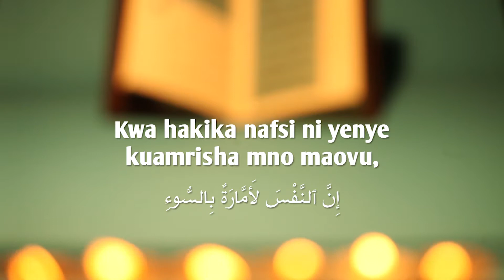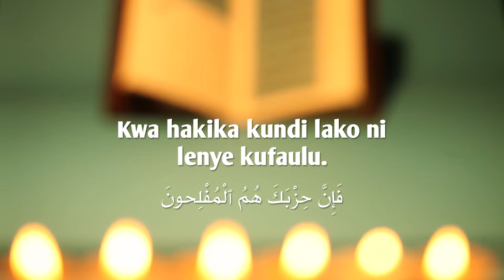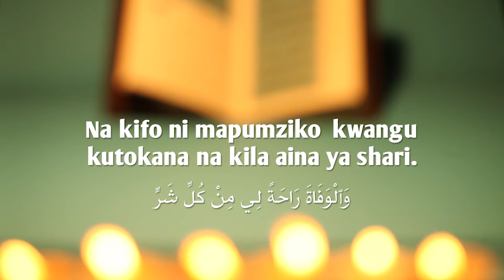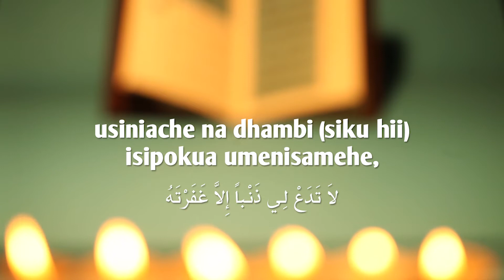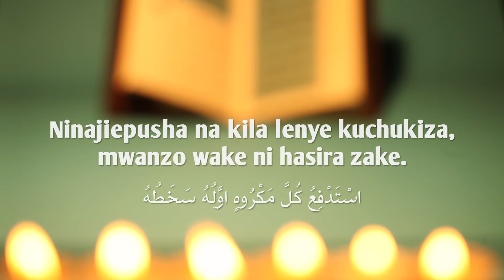Dua ya Jumanne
Mahdi TV is a Free to air channels in Kenya accessible through a FTA decoder or digital television.